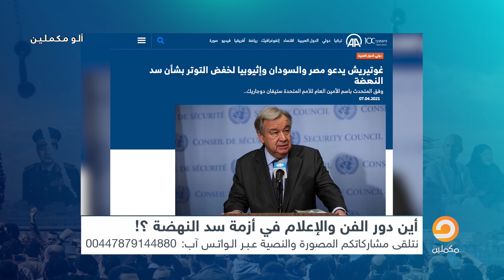أزمة سد النهضة من من سيء إلى أسوأ .. شوف رأي المصريين والحلول المطروحة